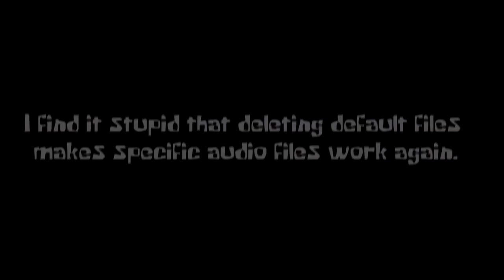M.U.G.E.N Quickie - SpongeBob's Arcade Storyboard but I corrected the grammar + Edit Release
I'm surprised within these FelixMario SpongeBob edits, none of them ever bothered to fix the grammar, as far as I know. (Music and SFX not included.)

In relation, I present to you another edit of said FelixMario SBob, which you won't get to see gameplay of now, but maybe on later videos. It's actually a fusion of @InfantryDouble00 and @The14thDoc 's version, with some of my own stuff that's not as major as Flowey, but we already have enough SpongeBobs in M.U.G.E.N, so it's about as small as general sprite tweaks and extra compatibilities. And as a bonus, Emmanual's Abrasive SpongeBob gets some sprite and sound tweaks as well.

In other news, I now have a new PC that runs better than the old one, special graphics card too, meaning no more freezing and black screening when it comes to games with higher ram usage and no more BANDICAM logo too. (The video's actually still recorded in BANDI!) Took 2 days to fit everything in, which is a big bother when Vegas 18 wasn't playing mp3s and movs, or when trying to log onto Steam... that was a stupid experience.

(There's currently no GameBanana link because I sorta want the other FelixMario SpongeBob to have some of the spotlight... or if 14th wants to link the FOLDER of it in it's alt downloads, whatever happens first.)